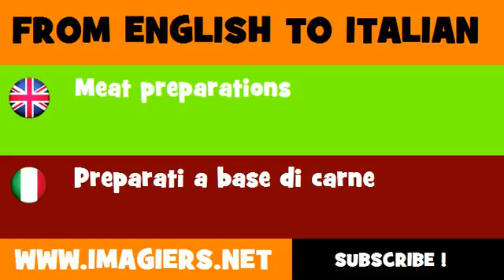FROM ENGLISH TO ITALIAN = Meat preparations